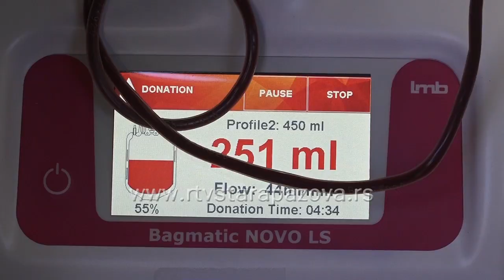Zašto treba da date krv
Dobrovoljno davanje krvi nije samo humani gest kojim pomažete drugima. To je dobar način da pomognete i sebi.Još jedna akcija uspešno je održana u Staroj Pazovi .